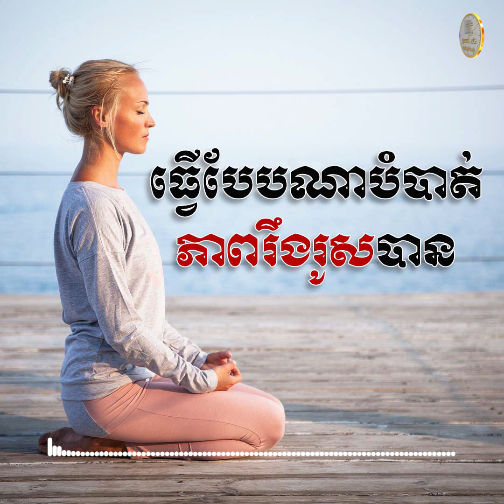ធ្វើបែបណាបំបាត់ភាពរឹងរូសបាន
ចំពោះការឧបត្ថម្ភមកកាន់ឆានែលនេះ តាមរយៈABA 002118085 អេស៊ីលីដាទាន់ចិត្ត ០១៥៥៣៥៤៣៧ ឬតាមរយៈវីង ០២៤៤៣០០៥
Education,
Business,
Study,
Jobs,
General knowledge,
Life problems,
HD 500G
SSD240G